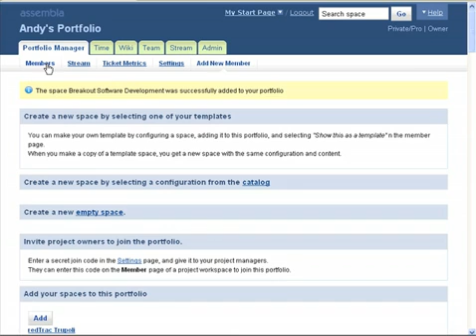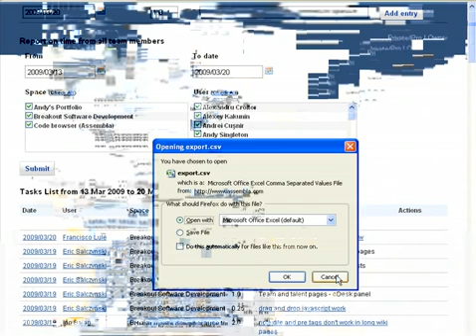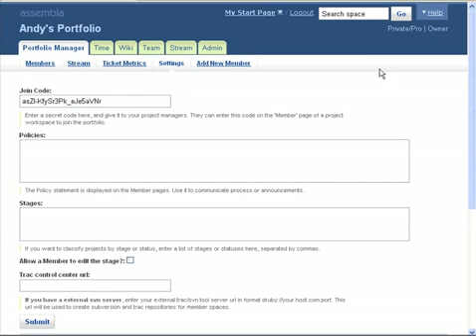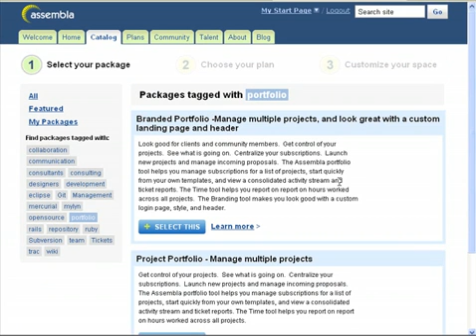Assembla Portfolio Tutorial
With Assembla portfolios, manage a list of workspaces or projects. See the activity stream from many projects in one view. Give company managers permission to see all portfolio projects, without adding them to multiple teams. Apply branding and time reporting to the portfolio. Quickly add projects with project templates.